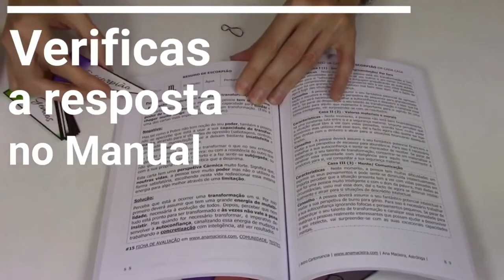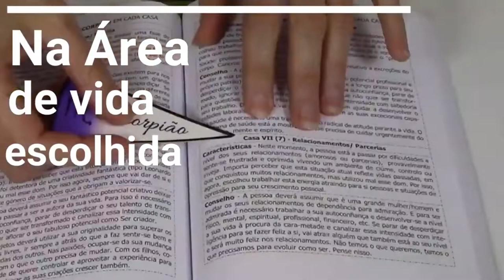GÉMEOS APRENDE A USAR - LUA NOVA LEÃO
VALORIZA-TE! Esta é a palavra-chave para a próxima Lua Nova em Leão (19 de Agosto).
O Sol e Lua junto com Mercúrio fazem uma ligação positiva a Marte que vai trazer energia e dinamismo aos nossos PROJETOS CRIATIVOS.
Mas a ligação de Marte com o trio maravilha de planetas em Capricórnio pode trazer LIMITAÇÕES nomeadamente comentários e atitudes de “DOR DE COTOVELO” que tentarão DESVALORIZAR as nossas iniciativas.
Importa percebermos que NÃO PODEMOS DEIXAR O NOSSO VALOR e a nossa felicidade NAS MÃOS DOS OUTROS e acreditar nos nossos talentos trazendo-os cá para fora para nosso proveito, SEM VALORIZAÇÃO EXTERNA!
Confere para o teu SIGNO e ASCENDENTE, as ÁREAS DE VIDA em que esta LUA NOVA te vai AFETAR, APRENDENDO a TIRAR PARTIDO da sua energia!

Facebook.com/macieira.ana.astrologia
Instagram.com/macieira.ana.astrologia
| SEGUE OS POSTS |

"A Astróloga Ana Macieira estuda Astrologia desde 2006 e, através de consultas, já ajudou centenas de pessoas espalhadas pelo mundo.

Funda em 2012 "ASTROLOGIA PARA TODOS, Academia de Artes Astrológicas" onde ensina Astrologia de uma forma simples e prática através das suas aulas, palestras e workshops, iniciando em 2018 formações 100% Online.

Cria em 2013 o Oráculo "ASTRO CARTOMANCIA", que junta de uma forma única a linguagem da Astrologia com o poder divinatório das Cartas, lançando ao público em 2018 esta potente ferramenta de orientação.

Possui desde 2014 um canal de Youtube onde ensina Astrologia ao mundo com vídeos grátis de “Conselhos Astrais” todos os Sábados à noite.

Mãe babada de uma linda princesa, criativa e amante da natureza, música, arte e tudo o que estimula o correto funcionamento do cérebro, orgulha-se de ver o mundo de uma perspetiva diferentemente positiva e acredita que o ensino da Astrologia vai mudar o mundo."